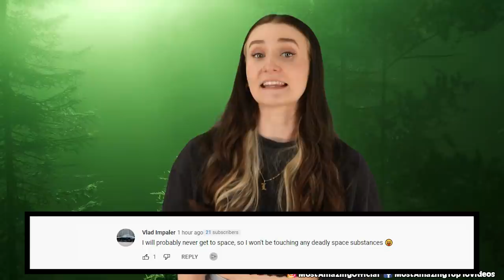Top 10 Terrifying Things Recovered From Monuments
The world is filled with mystery and strange monuments and artifacts.  The more archaeologists dig, the more stuff they're going to find.  From monster cows, to a pit full of heads, lets talk about this and more only in today's video. This is the Top 10 Terrifying Things Recovered From Monuments.

Time Codes:
0:00- Intro
00:17 The creepy tiny hand
01:01 The out of place bones
01:42 The MONSTER COWS
02:34 The valley of golden mummies
03:18 The black sarcophagus
04:12 The underground labyrinth of death
04:56 The lead encased hearts
05:46 The gerbil teeth
06:24 The neanderthals
06:59 The pit full of heads